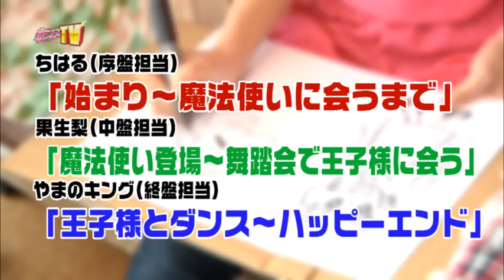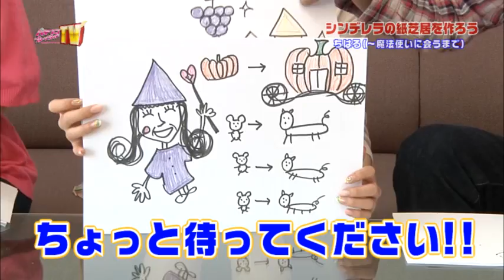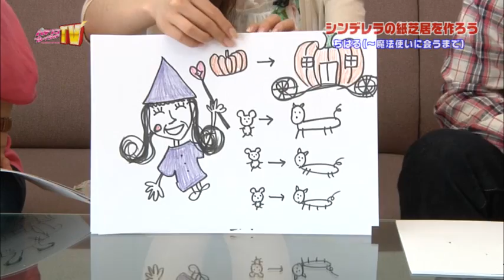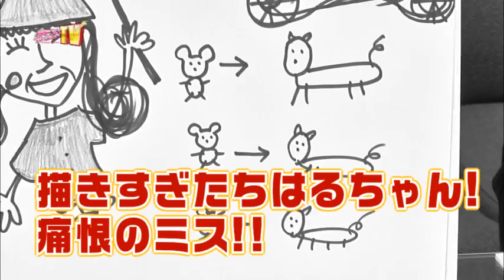パチンコプレイガイドＴＶ山口版(2013/5/29)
エリア特化のホール情報FP誌「パチンコプレイガイド」が制作するＴＶ番組の山口エリア版。毎週水曜日深夜放送。